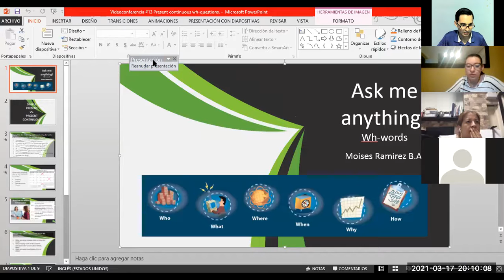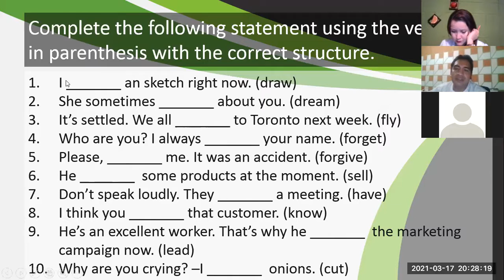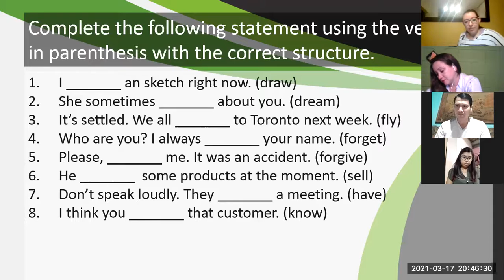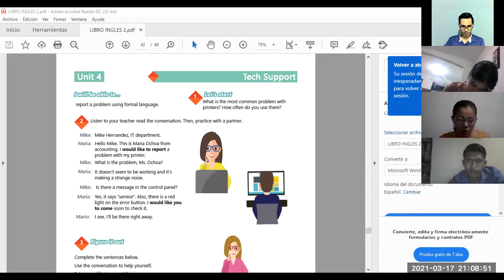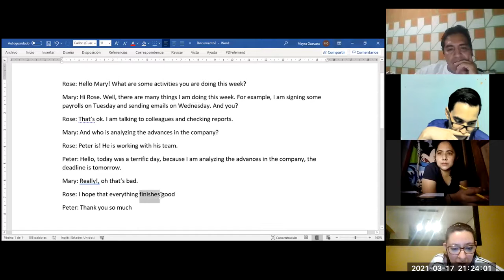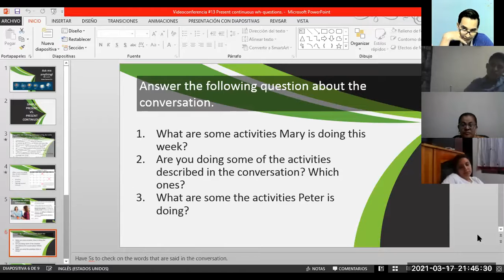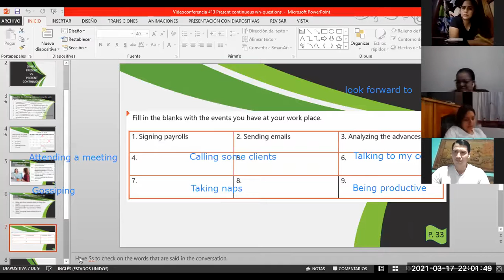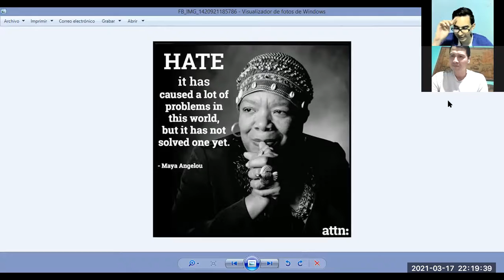Videoconferencia #13 Present continuous wh-questions.